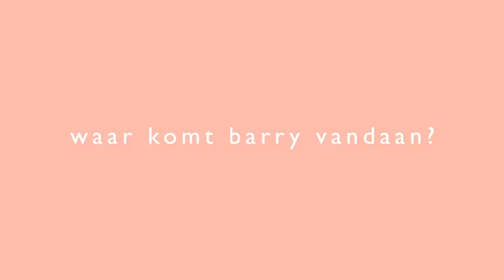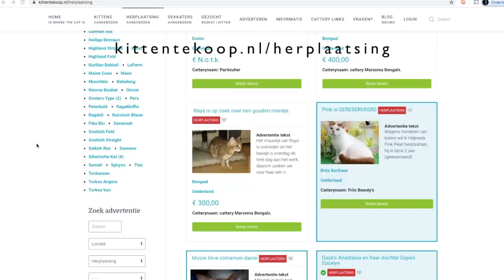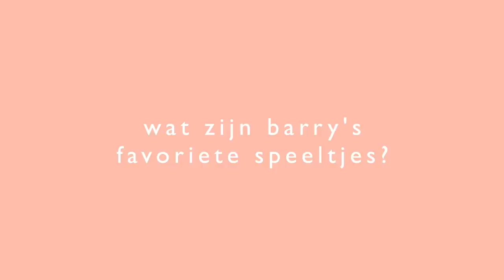Alles over mijn kat Barry | Adopteren, tips & favs!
Een paar maanden geleden heb ik een kat geadopteerd en in deze video vertel ik je alles over hoe ik een oudere kat heb gevonden, hoe dat in z'n werk gaat en wat zijn favoriete spulletjes en accessoires zijn!

In de video laat ik jullie ook mijn nieuwe Dyson V11 Aboslute Extra Pro snoerloze stofzuiger zien, waar ik echt óntzettend blij mee ben! Met zo'n fluffy kat als Barry heb je constant overal haren en plukjes fluf liggen waardoor ik elke dag aan het stofzuigen ben. Met mijn oude stofzuiger werd dat echt een vervelend klusje, maar met deze snoerloze stofzuiger ben ik in no-time klaar en is het huis gewoon een stuk schoner!

Ik weet dat Dyson stofzuigers een iets hoger prijskaartje hebben dan andere stofzuigers, maar ik kan je met 1000% garanderen dat deze stofzuigers hun geld echt waard zijn! Ze hebben een aantal verschillende modellen in verschillende prijsklasses, dus kijk zeker eens welke modellen ze allemaal hebben op de

Hieronder een lijstje met mijn en Barry's favoriete items die wij aanraden:
▸ Pluizen plakroller: die van Ikea vind ik de beste!

* Deze video is niet gesponsord, maar ik heb mijn prachtige Dyson stofzuiger wel opgestuurd gekregen! Dat betekent dat wij een klein percentage ontvangen wanneer er via het linkje gekocht wordt. De prijs verandert niet voor jou (yay!), maar je helpt ons wel bij het ondersteunen van dit kanaal!